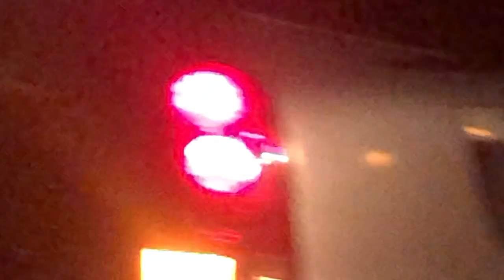A L’ instant un camion en feu sur l’ autoroute Ila Touba a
La circulation est bloquée à 1Km de la gare
 de péage de
 Thies